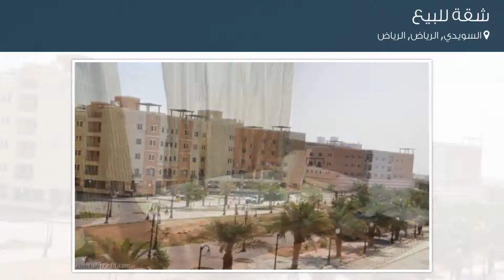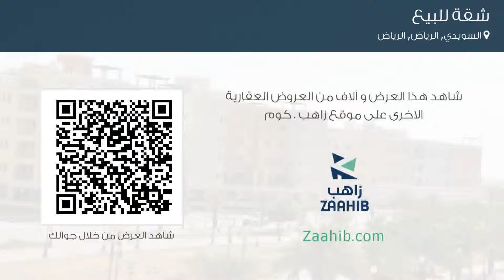شقة للبيع في شارع السلامة, حي السويدي, مدينة الرياض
تفاصيل العرض:-

رقم: 4014623

ميزات:-

3 الغرف, 2 عدد دورات المياه, كهرباء, ماء, هاتف, مفروشة, تكييف, مطبخ مجهز, سكني, مصعد,